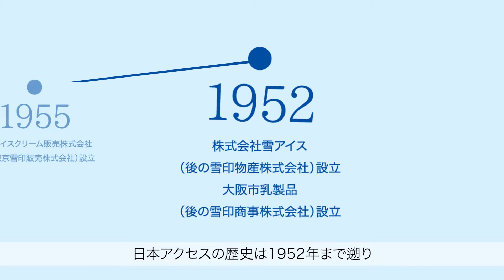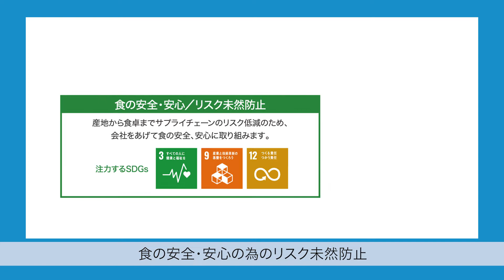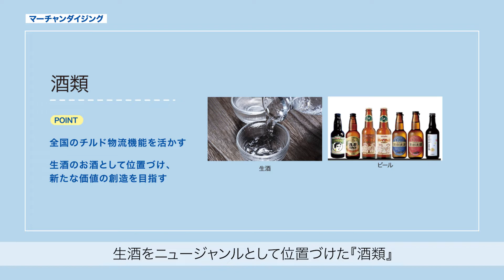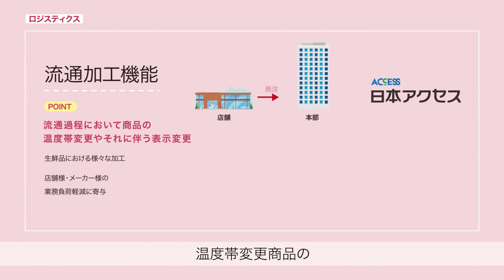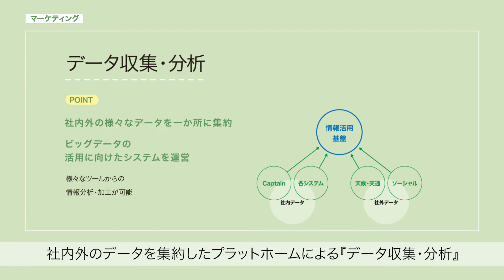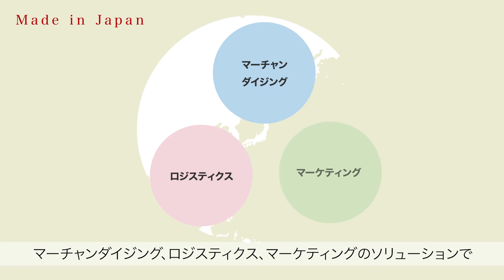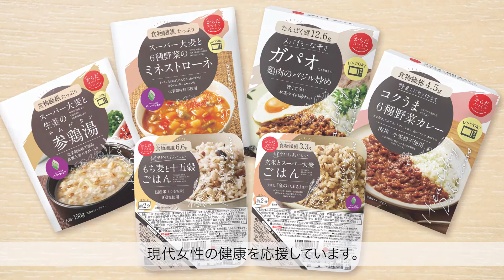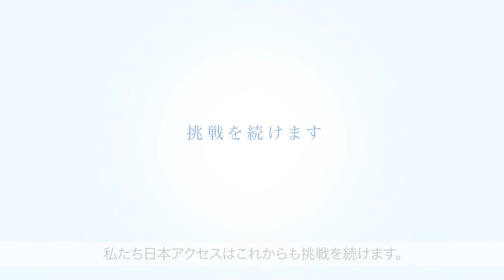【日本アクセス】会社説明・展示会紹介動画（2022年度）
日本アクセスの会社説明および展示会を紹介する動画を制作しましたので